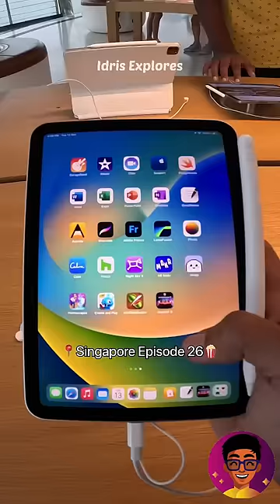iPhone Vaanguradhuku Munnadi, Idhu Therinjukonga!!🙂 | Idris Explores | Singapore Ep:26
Hello Explorers! As you all know, recently I bought a brand new iPhone 14 Pro in Apple Store, Singapore. After using it for 1 week, I felt like this isn't the right phone for me, so I sold it back to Apple. Watch the video to find out more!

📍Location : Apple Marina Bay Sands, Singapore
Idris Explores ❤️️